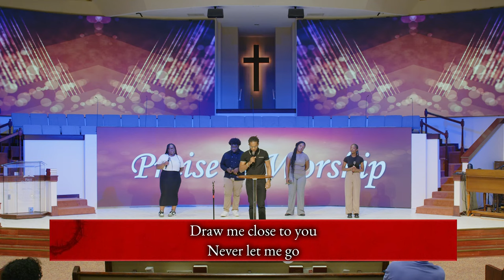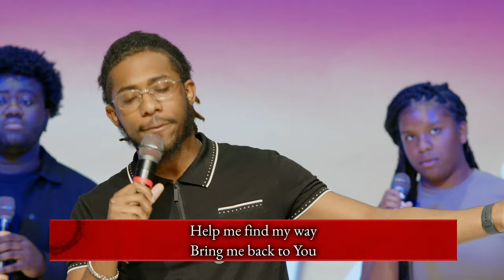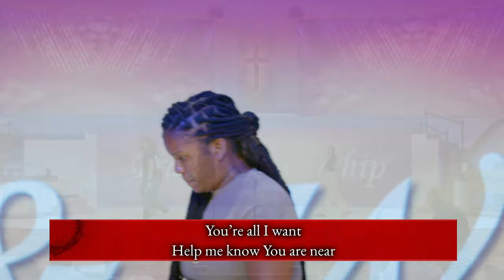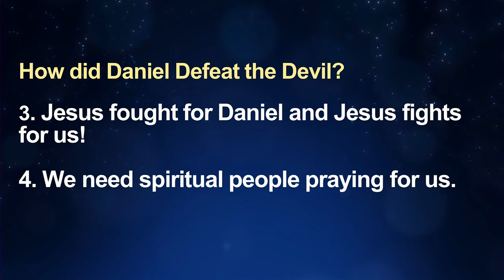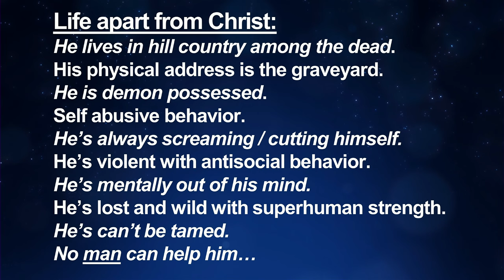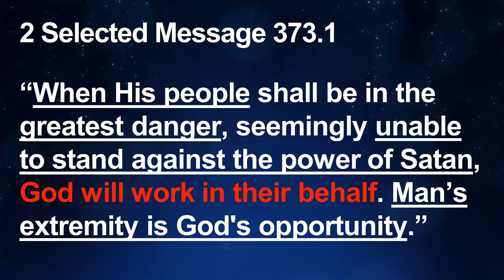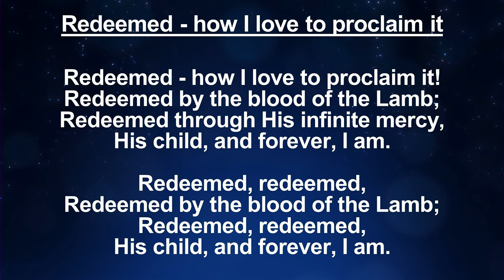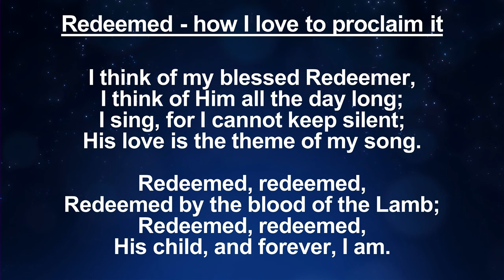Wednesday Night Prayer Meeting 3/13/2024 - "How To Defeat the Devil, Pt.4" -Pr. William Lee, Sr.